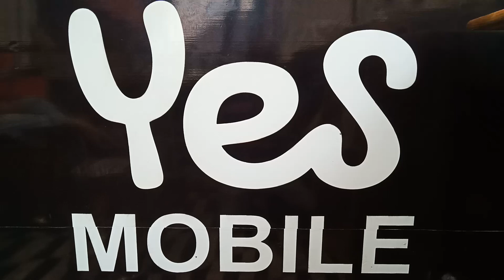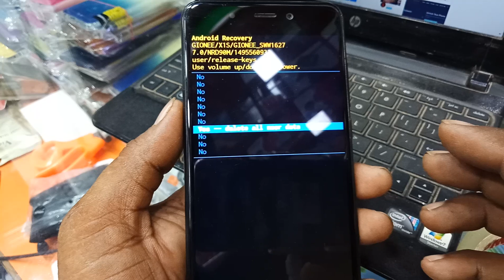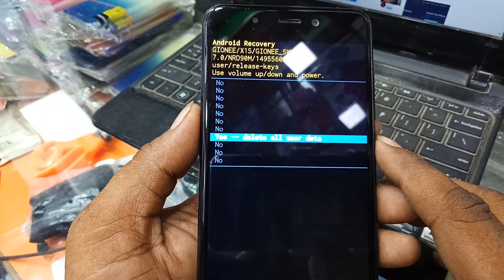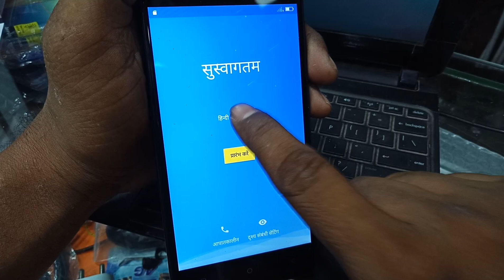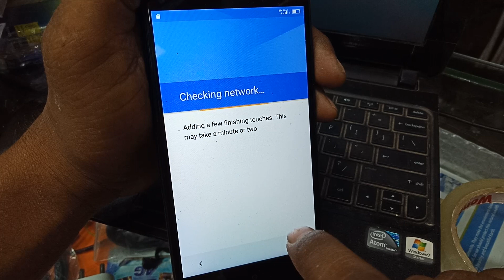Gionee x1s unlock solutions 2018